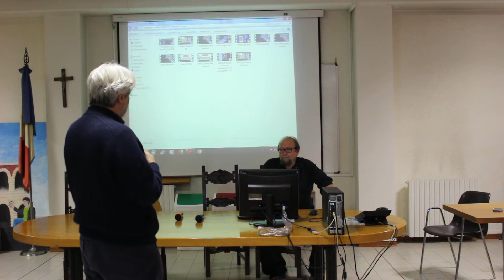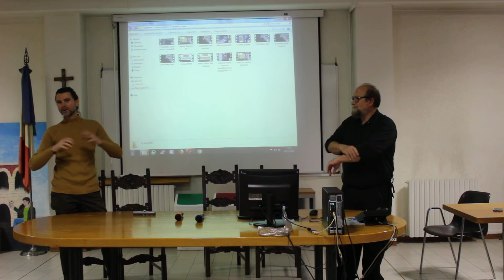Cellulari Senza Glutine parte 1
Lezioni online